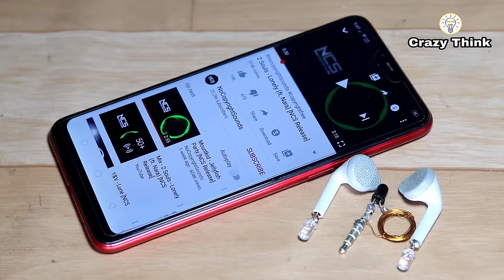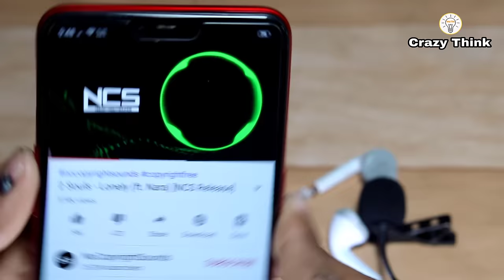How to make Wireless Earphone at Home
How to make Wireless Earphone At Home  || Wireless Earphone - 2020

➤I am Show About How to make Wireless Earphone - Using Capacitor || Best Wireless Earphone - 2020

➤Social Media -::-